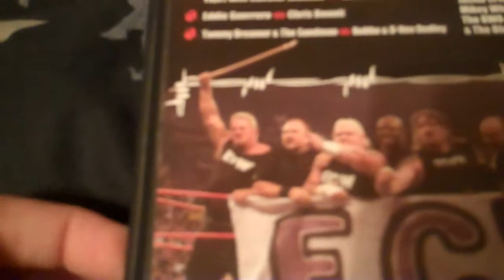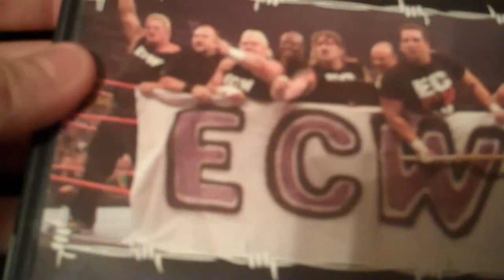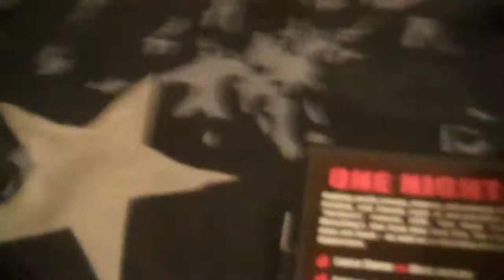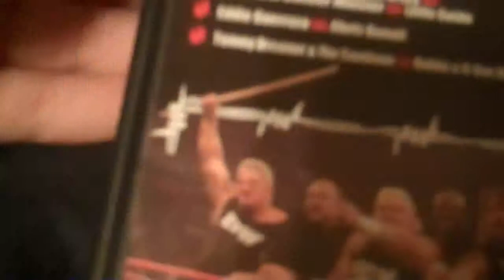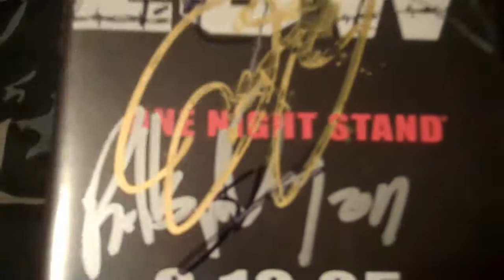ECW One Night Stand 2005 DVD Review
Great PPV